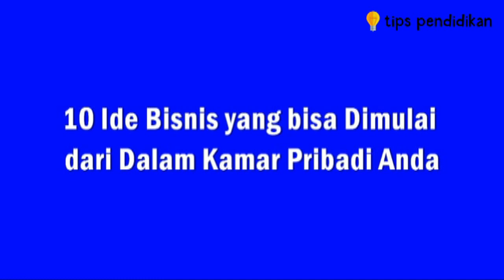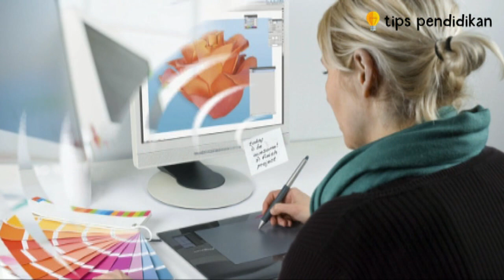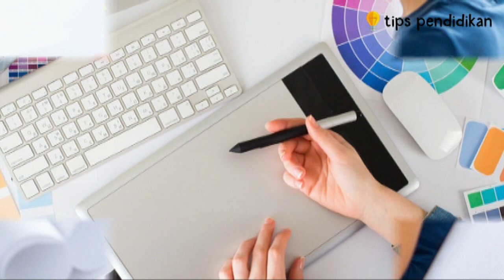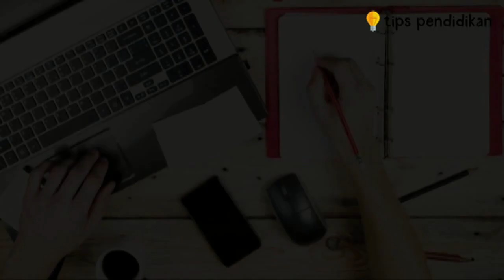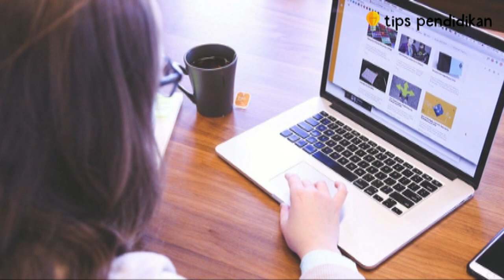10 Ide Bisnis yang Bisa Dimulai dari Dalam Kamar Pribadi Anda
Video ini berisi informasi tentang 10 Ide Bisnis yang Bisa Dimulai dari Dalam Kamar Pribadi Anda